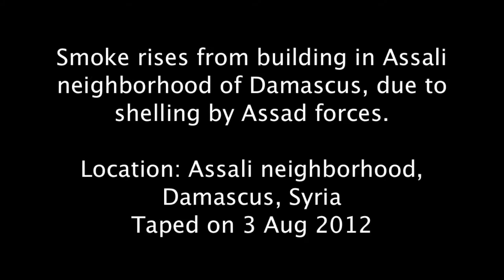Damascus, Syria: Smoke rises from Assali neighborhood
Smoke rises from building in Assali neighborhood of Damascus, due to shelling by Assad forces.

Location: Assali neighborhood, Damascus, Syria
Taped on 3 Aug 2012

Or, follow @UgaritEnglish on Twitter.

AND